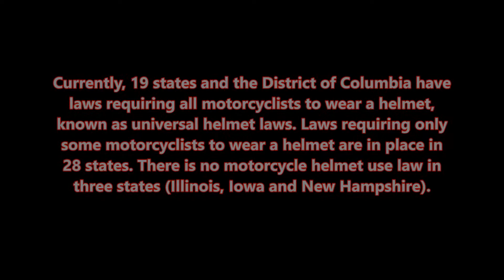Helmet Laws: Cycle Tribe Opinions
"Cycle Tribe Chronicles" host, Reuben "El Demonio" Roman, answers fans questions. This weeks question is HELMET LAWS.

MEET YOUR HOST: Reuben "El Demonio" Roman

Motorcycle enthusiast and long time Harley Davidson rider,  Reuben Roman a.k.a. EL DEMONIO is considered to be one of the original pioneers of the Latin Rap Movement. 1993 He exploded on the Rap scene with his debut single, "LIFE IN THE HOOD" produced by famed ICE CUBE producer, DA BOOGIEMAN. Outselling his previous offering, 1994 "BETTER ASK WHO I AM" kept the fire a blazed. He followed that with the charting, infectious single "BANG TO THE BOOGIE", 1995, produced by and featuring Top 40 hit makers LIGHTER SHADE OF BROWN. Then, Southern California based EL DEMONIO was well on his way to becoming a major player in the Rap and Hip Hop game.

EL DEMONIO's debut album "NOTHING'S SACRED" (on Greenside Records/ BMG US Latin 1999) was the flame that set the west coast underground on fire and set the stage for his highly anticipated major label release "IN MEMORY OF" (on AME/ BMG US Latin 2001), which had heads ringing and the industry in a buzz. Featuring Rap Icon Ice-T, along with Latin Rap Legends Kid frost, Lighter Shade Of Brown, Baby Bash & N2Deep.

Reality based tales that were felt by hundreds of thousands from one of the then fast rising Latin artist in the game at the time. Following "IN MEMORY OF", EL DEMONIO experimented with styles and grew musically, releasing the all acoustic and unplugged E.P. "JUST SOUTH OF PARADISE" (on DSB Recordings, Inc. 2004), in which He played most of the instruments. The haunting, dark first single from the E.P. "LIE TO ME" drew comparisons to Everlast & Kid Rock and added a whole new fan base to an already strong following.

EL DEMONIO has performed in a countless number of venues all across the US and beyond. Along the way, sharing the same stage with such mainstream acts as LUDACRIS, R. KELLY, ICE CUBE, T PAIN, CYPRESS HILL, TLC, TOO SHORT, E-40 and the list goes on and on.

EL DEMONIO has recorded with the who's who of the Hip Hop and Rap Industry. With songs featuring Multi Platinum recording artists and Grammy Award winners like SNOOP DOGG, AKON, T-PAIN, T.I., THREE 6 MAFIA, BABY BASH, JUVENILE, THE GAME, THE GETO BOYS, 2PAC's OUTLAWZ, G-UNIT and others.

EL DEMONIO finished strong. His final studio release was epic. BORN AGAIN (E1 Entertainment formerly know as KOCH 2009) featured SNOOP DOGG, THE GAME, BABY BASH, T.I., JUVENILE and others and is still talked about as one of the best albums ever released by a Latin artist. The Illtip Magazine called the CD "an urban masterpiece" and Murderdog Magazine said "This Latino is the real deal & "Best in the game"", Mandatory Business Magazine said "It's the best Latin Rap Album ever released, Period." 2011 The Best of El Demonio "The Alpha Male" was released.

2015 EL DEMONIO became the man behind the scene. That year he earned multiple American Indian Music Awards nominations and took home the win for "Best R&B Album of the Year" for his work on RIAH's BELIEVE album. Later that year, he followed that win with a Native American Music Award victory for "Rap Album Of The Year" for his work on THE COUNCIL's ONE TRIBE ONE NATION album. He is currently the creator and host of Cycle Tribe Chronicles.